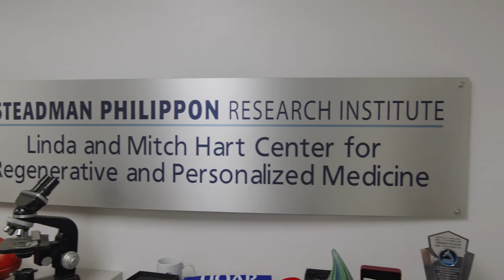Hail & Farewell - Chuck Su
The Steadman Clinic and Steadman Philippon Research Institute salutes Dr. Chuck Su, who has completed his one-year Sports Medicine Fellowship in Vail!